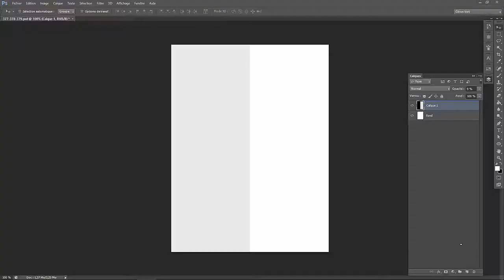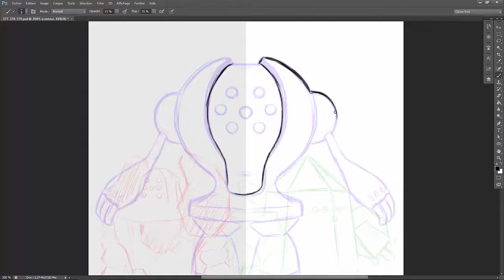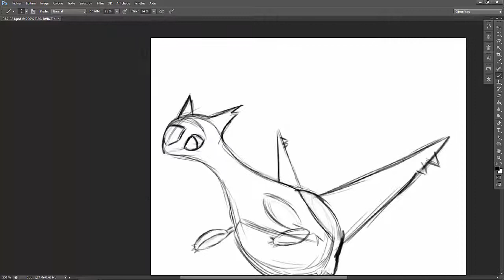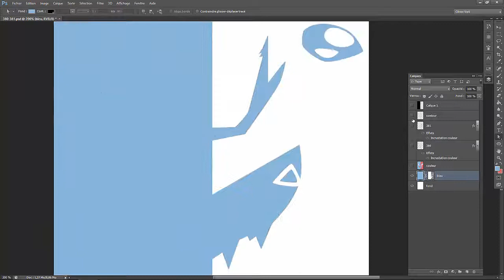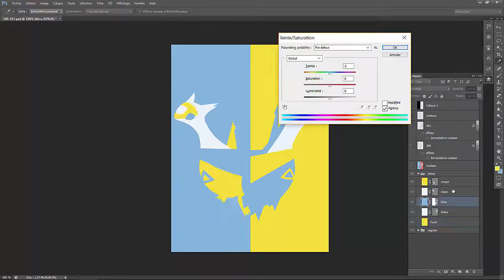Speed Painting #41 Golems et Latios et Latias